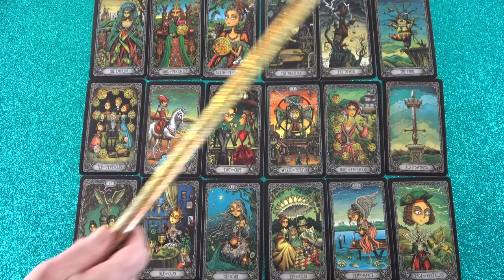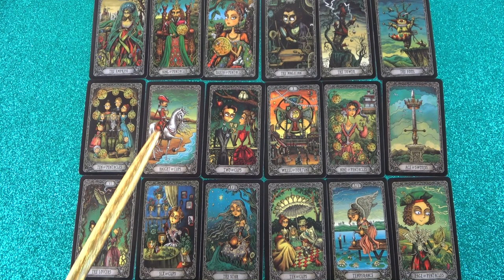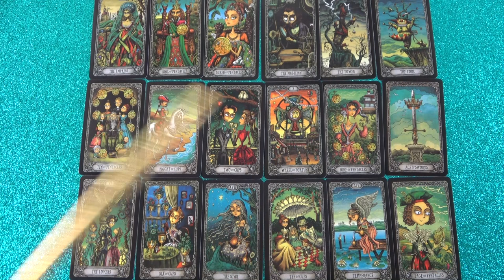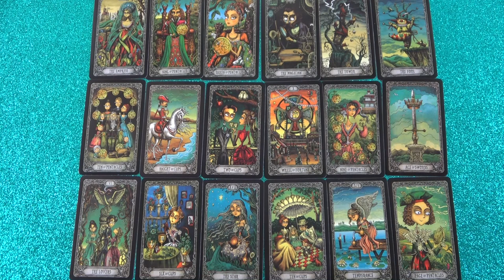Azonnali szerelmi jóslás - Két férfi közeledik hozzád❣